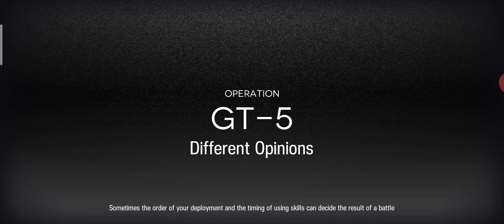Grani and the Knight's Treasure [GT-5] [Fast/Quick Farming] (4 Operators)